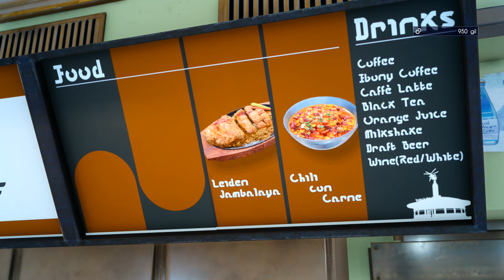Final Fantasy XV - 01 - The Beginning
Testing out how the game runs on my MSI GTX 1070 @ 1440p. Mostly High settings. Shadows medium. Blur off. Nvidia Hairworks active.